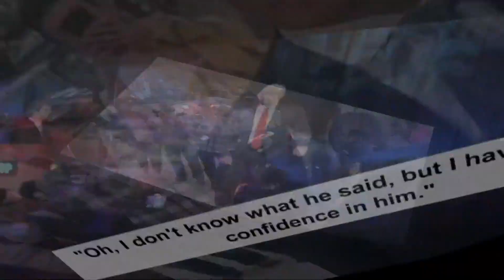Former Vice President Mike Pence testifies before election probe grand jury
We're following the latest as former Vice President Mike Pence testifies before a grand jury...

(AP) Former Vice President Mike Pence testified Thursday before a federal grand jury investigating efforts by then-President Donald Trump and his allies to overturn the results of the 2020 presidential election, according to a person familiar with the matter.

Pence's appearance before a grand jury in Washington scrutinizing the president he once loyally served is a milestone in the Justice Department's investigation and likely gives prosecutors a key first-person account about certain conversations and events in the weeks preceding the deadly Jan. 6, 2021, insurrection at the U.S. Capitol. It also carries significant political implications, coming as Pence hints at entering the 2024 presidential race and a potential run against Trump, the Republican front-runner.

The testimony, confirmed by a person familiar with the matter who insisted on anonymity to discuss a secret grand jury matter, came hours after a federal appeals court in a sealed order rejected a bid by Trump's lawyers to block Pence's appearance.

Pence was subpoenaed to testify earlier this year, but Trump's lawyers objected, citing executive privilege concerns. A judge in March refused to block Pence's appearance, though he did side with the former vice president’s constitutional claims that he could not be forced to answer questions about anything related to his role as presiding over the Senate’s certification of votes on Jan. 6.

“We’ll obey the law, we’ll tell the truth,” Pence said in an interview with CBS News’ “Face the Nation” that aired Sunday. “And the story that I’ve been telling the American people all across the country, the story that I wrote in the pages of my memoir, that’ll be the story I tell in that setting.”

It was not immediately clear what Pence may have told the grand jury, but he is the most high-profile Trump administration official to be summoned before the panel. Inside the federal building where the grand jury has been meeting, just blocks from the U.S. Capitol, security was high because of Trump's appearance with an unusual amount of activity from U.S. Marshals.